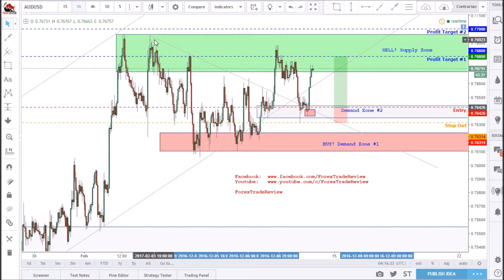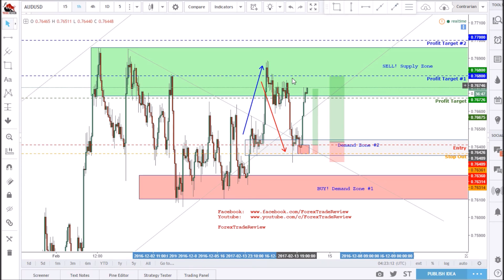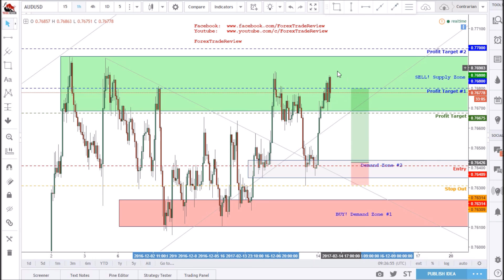AUDUSD รีวิวการเทรด Break & Retest ด้วยหลักการของ Demand Supply Zone - 14th Feb 2017